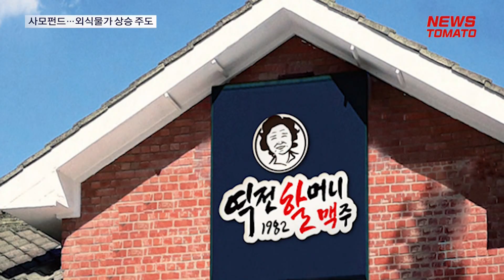프랜차이즈 품은 사모펀드…외식물가 상승 주도 [말하는 기자들_유통_1122]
사모펀드가 인수한 외식 프랜차이즈 업체들이 잇따라 가격을 인상하면서 외식물가 상승을 주도하고 있습니다.

올해 1월 오케스트라PE에 인수된 KFC는 인수 한달만인 2월에 버거류와 치킨류 가격을 평균 200원, 100원씩 인상했습니다.

지난해 사모펀드 케이스톤파트너스가 1000억원대에 지분 100%를 인수한 역전할머니맥주는 지난달 생맥주 가격을 최대 22.2%나 올렸습니다.

2021년 칼라일그룹에 인수된 투썸플레이스는 지난해 1월과 10월, 올해 8월에 줄줄이 가격을 인상했습니다. 2년간 세 차례 가격 올린 것입니다.

외식 물가는 1년새 가파르게 치솟고 있습니다. 통계청에 따르면 지난달 치킨 물가는 1년 전보다 4.5% 올랐지만 2년 전보다 15.2%나 높고, 햄버거는 1년 전보다 6.8% 올랐고, 2년 전보다 19.6% 상승했습니다.

사모펀드는 프랜차이즈를 인수하면 수익 극대화를 위해 짧은 시기에 가격을 대폭 올리게 됩니다.

반면 신세계가 운영하는 스타벅스코리아는 지난해 초 7년 6개월만에 가격을 올린 뒤 당분간 가격인상 계획은 없다고 밝혔습니다.

사모펀드가 가격인상으로 전반적인 외식 물가를 끌어올리면서 소비자 부담이 커진다는 비판이 나오고 있습니다.

뉴스토마토 유태영입니다.

감사합니다.